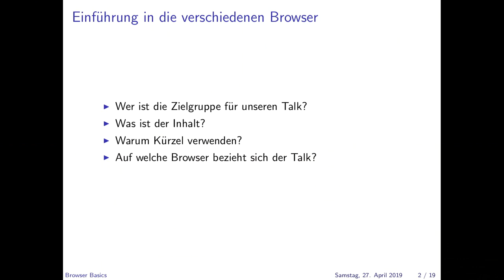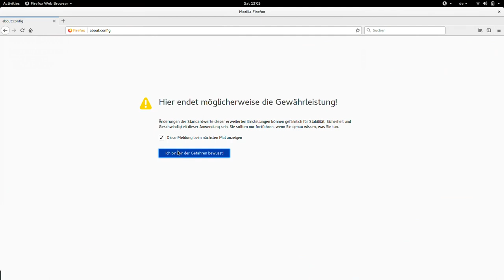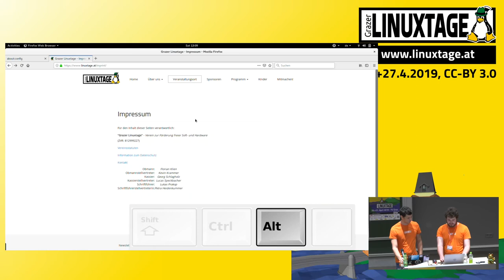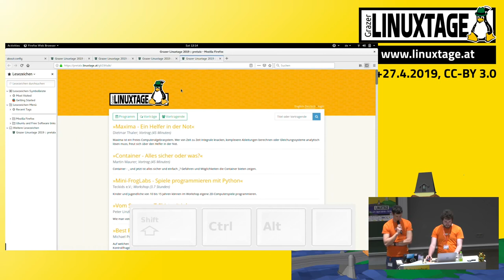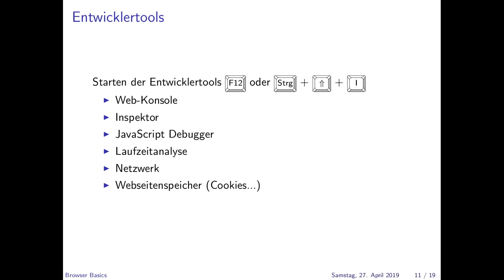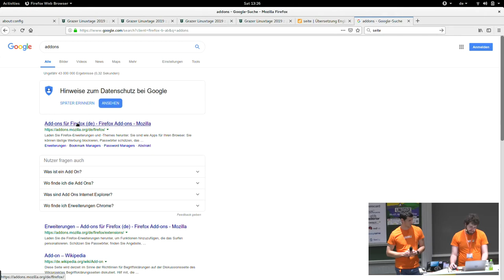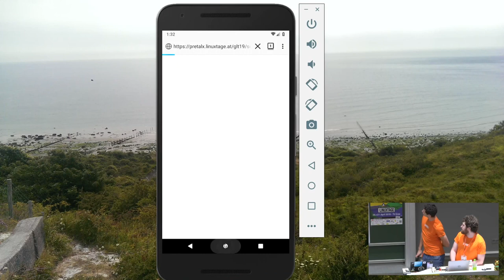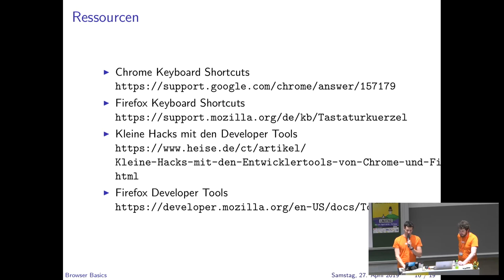Grazer Linuxtage 2019 - Browsers Basics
Shortcuts, Entwicklerkonsole, Erweiterungen und sonstige praktische Einstellungen:
Du arbeitest viel mit dem Internet? Du bist gerne effizient unterwegs?
Mit Browsern kannst du heutzutage fast jede Aufgabe erledigen.

Unser Vortrag zielt darauf ab dir zu helfen diese Tätigkeiten schneller und effizienter durchzuführen.

Du arbeitest viel mit dem Internet?
Du bist gerne effizient unterwegs?

Dazu Wir geben eine Einführung in die Browserbedienung. Anfangs zeigen wir wie alltägliche Anwendungsfälle, mit Tastenkombinationen, schneller durchgeführt werden können.
Danach werden wir einige praktische Browser Einstellungen präsentieren.
Weiters werden wir eine kurze Übersicht der Entwicklerwerkzeuge im Browser geben.
Abschließend bedienen wir Browser auf einem mobilen Gerät.

Georg Jakob